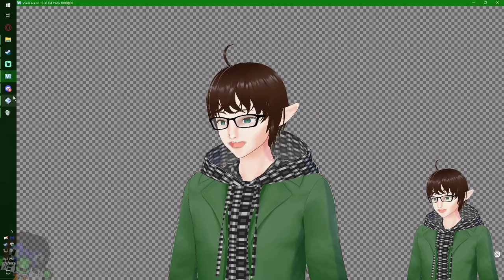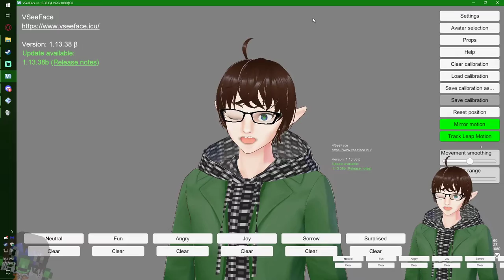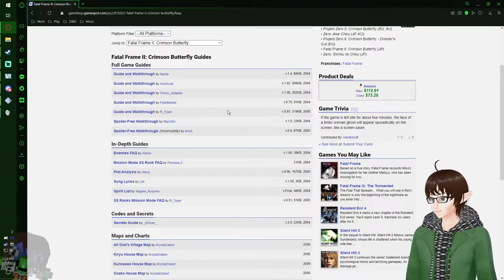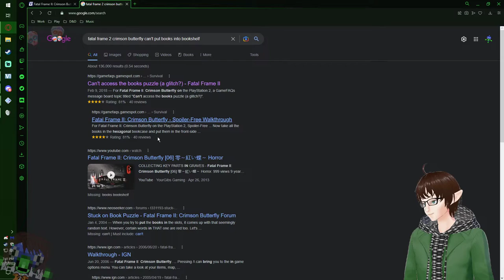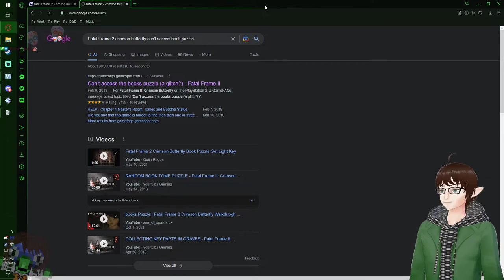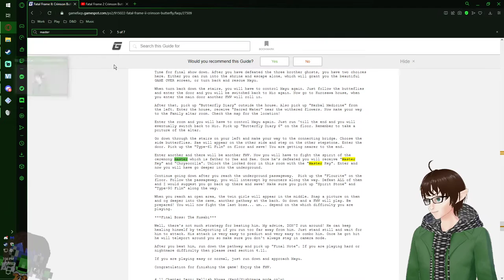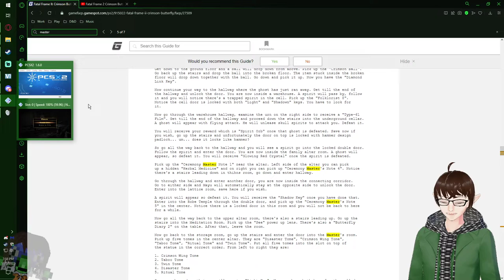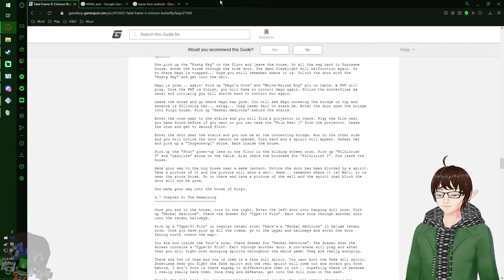Hiding behind a Camera and a Vtuber – Fatal Frame 2: Crimson Butterfly Stream 1 - LordEctro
We decide to bust out the Vtuber Model and give it a spin, just like how we also decided to give the camera a spin against a bunch of different ghosts! Also our sister was doing fine, got possessed, kidnapped, rescued, and fairly certain kidnapped and possessed again, so I’m noticing a theme…